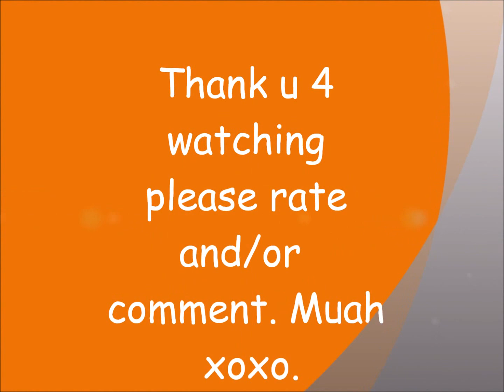re:video jack 'O' lantern ihaveacupcake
opi - in my back pocket
konad special polish in black
yellow thin brush polish
black "                             "
green "                              "